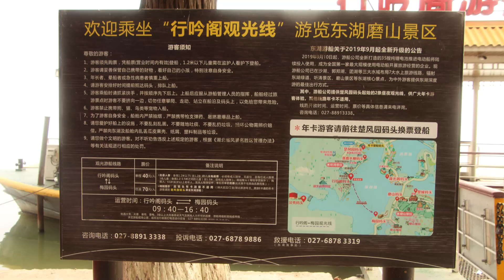🌏413🌏 [East Lake Cruise] [东湖游船]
0:00 Introduction 引言
0:18 Xingyin Pavilion Cruise Terminal 行吟阁游船码头
0:48 East Lake Cruise 东湖游船
1:20 Plum Garden Cruise Terminal 梅园码头
1:37 Ending 结尾